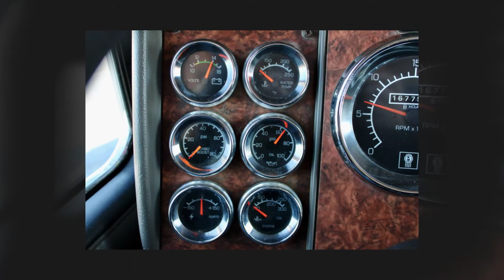2005 Kenworth T800 Day Cab-C15 ACERT